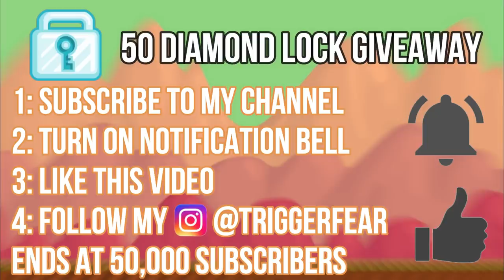Growtopia - EASY PROFIT With This Method!!! 🤑 How To Get RICH Fast In 2020!!!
►New Quality :D Hope you guys enjoyed , let's hit 1000 likes too easy for ya'll

1) Access To Videos 2-3 Days Earlier 🤑
2) Secret Profit Guides 😎
3) Replies To Comments ALWAYS!
Member Count : 25

Step 2 : LIKE THE VIDEO
Step 3 : Comment GROWID And World Below!